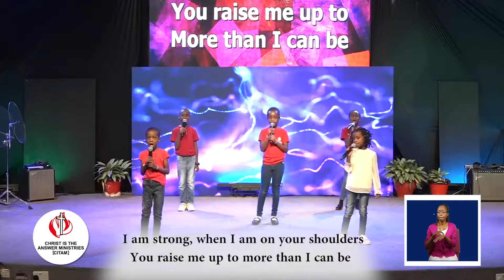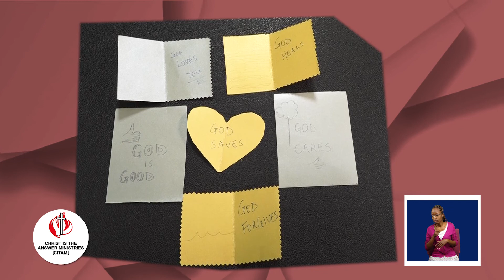CBS SUNDAY SCHOOL AGE 5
Hello boys and girls, how are you today, are you ready to learn?